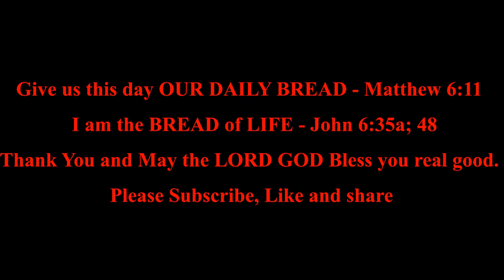JOB 35 - 36 | Daily Bible Reading | Bible in A Year | MDBW.Elle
*Listen to the Bible in a year:   JOB 35 - 36*

JOB 35:1-16  Elihu Condemns Self-Righteousness

JOB 36:1-23     Elihu Proclaims God’s Goodness
JOB 36:24-33   Elihu Proclaims God’s Majesty

* * * * * * * * * * * * * New King James Version * * * * * * * * * * * * *
*JOB 35:1-16*
*Elihu Condemns Self-Righteousness*

1Moreover Elihu answered and said:

2“Do you think this is right?
Do you say,
‘My righteousness is more than God’s’?
3For you say,
‘What advantage will it be to You?
What profit shall I have, more than if I had sinned?’

4“I will answer you,
And your companions with you.
5Look to the heavens and see;
And behold the clouds—
They are higher than you.
6If you sin, what do you accomplish against Him?
Or, if your transgressions are multiplied, what do you do to Him?
7If you are righteous, what do you give Him?
Or what does He receive from your hand?
8Your wickedness affects a man such as you,
And your righteousness a son of man.

9“Because of the multitude of oppressions they cry out;
They cry out for help because of the arm of the mighty.
10But no one says, ‘Where is God my Maker,
Who gives songs in the night,
11Who teaches us more than the beasts of the earth,
And makes us wiser than the birds of heaven?’
12There they cry out, but He does not answer,
Because of the pride of evil men.
13Surely God will not listen to empty talk,
Nor will the Almighty regard it.
14Although you say you do not see Him,
Yet justice is before Him, and you must wait for Him.
15And now, because He has not punished in His anger,
Nor taken much notice of folly,
16Therefore Job opens his mouth in vain;
He multiplies words without knowledge.”

*JOB 36*
*Elihu Proclaims God’s Goodness*

1Elihu also proceeded and said:

2“Bear with me a little, and I will show you
That there are yet words to speak on God’s behalf.
3I will fetch my knowledge from afar;
I will ascribe righteousness to my Maker.
4For truly my words are not false;
One who is perfect in knowledge is with you.

5“Behold, God is mighty, but despises no one;
He is mighty in strength [a]of understanding.
6He does not preserve the life of the wicked,
But gives justice to the oppressed.
7He does not withdraw His eyes from the righteous;
But they are on the throne with kings,
For He has seated them forever,
And they are exalted.
8And if they are bound in [b]fetters,
Held in the cords of affliction,
9Then He tells them their work and their transgressions—
That they have acted [c]defiantly.
10He also opens their ear to [d]instruction,
And commands that they turn from iniquity.
11If they obey and serve Him,
They shall spend their days in prosperity,
And their years in pleasures.
12But if they do not obey,
They shall perish by the sword,
And they shall die [e]without knowledge.

13“But the hypocrites in heart store up wrath;
They do not cry for help when He binds them.
14They[f] die in youth,
And their life ends among the [g]perverted persons.
15He delivers the poor in their affliction,
And opens their ears in oppression.

16“Indeed He would have brought you out of dire distress,
Into a broad place where there is no restraint;
And what is set on your table would be full of richness.
17But you are filled with the judgment due the wicked;
Judgment and justice take hold of you.
18Because there is wrath, beware lest He take you away with one blow;
For a large ransom would not help you avoid it.
19Will your riches,
Or all the mighty forces,
Keep you from distress?
20Do not desire the night,
When people are cut off in their place.
21Take heed, do not turn to iniquity,
For you have chosen this rather than affliction.

22“Behold, God is exalted by His power;
Who teaches like Him?
23Who has assigned Him His way,
Or who has said, ‘You have done wrong’?

*Elihu Proclaims God’s Majesty*

24“Remember to magnify His work,
Of which men have sung.
25Everyone has seen it;
Man looks on it from afar.

26“Behold, God is great, and we do not know Him;
Nor can the number of His years be discovered.
27For He draws up drops of water,
Which distill as rain from the mist,
28Which the clouds drop down
And pour abundantly on man.
29Indeed, can anyone understand the spreading of clouds,
The thunder from His canopy?
30Look, He scatters His light upon it,
And covers the depths of the sea.
31For by these He judges the peoples;
He gives food in abundance.
32He covers His hands with lightning,
And commands it to [h]strike.
33His thunder declares it,
The cattle also, concerning [i]the rising storm.